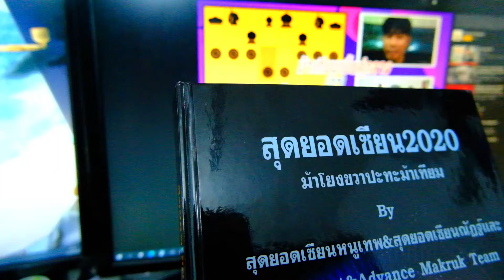หมากรุกไทย:เทคนิคเคลียร์หมาก "ท้ายเกม" รู้สิ่งนี้ หากินได้ทั้งชาติ!!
(โดเนทขึ้นจอไลฟ์สด)
หรือ ผ่าน ธนาคารกสิกรไทย : 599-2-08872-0